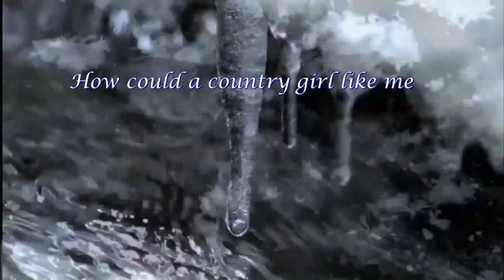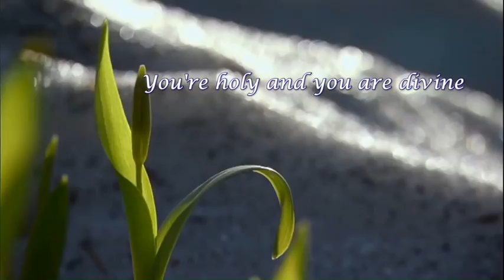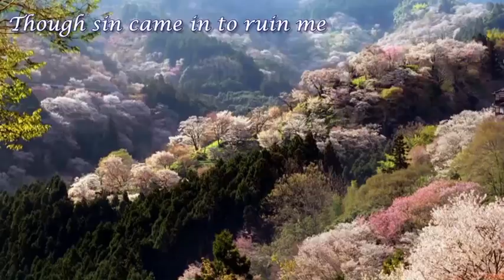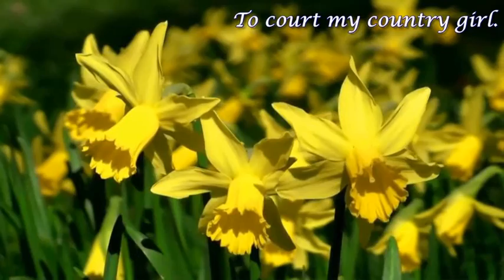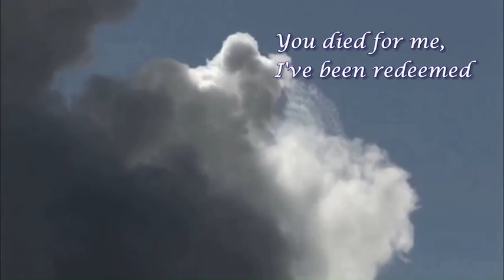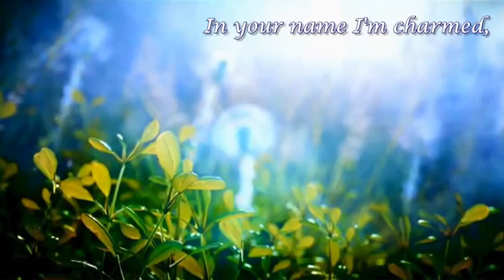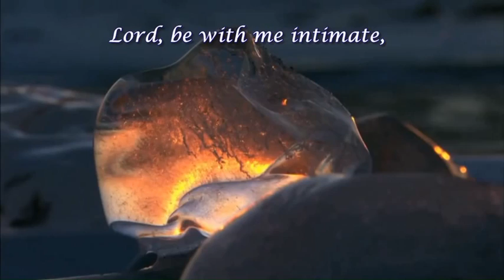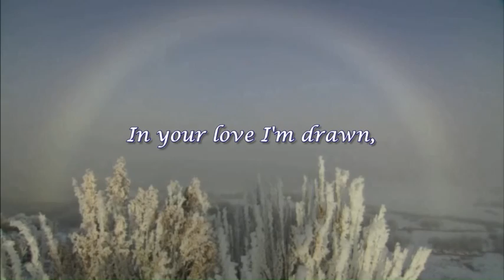DIVINE ROMANCE_ gods love_LSM SONGS_Solomon and the Shulammite .......song of songs from bible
DIVINE ROMANCE_ gods love